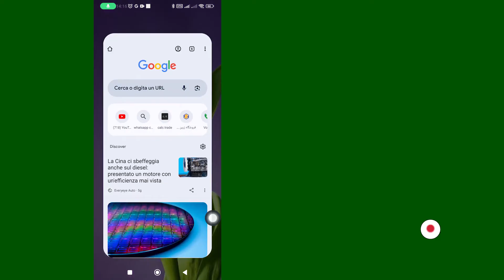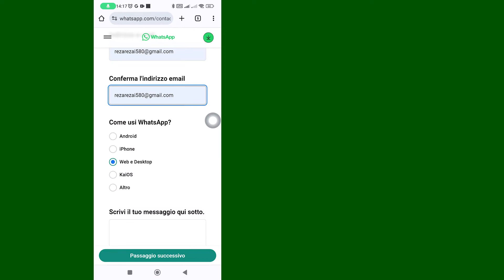Come Risolvere Questo Account Non È Più Possibile Utilizzare WhatsApp | Passo dopo Passo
Come risolvere questo account non è più possibile utilizzare WhatsApp
In questo video imparerai passo dopo passo come risolvere il problema "questo account non può più utilizzare WhatsApp". Risolvere il problema "questo account non può più utilizzare WhatsApp" è molto semplice e puoi farlo facilmente con questo tutorial.